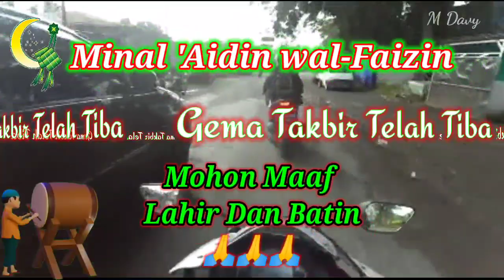TAKBIRAN IDUL FITRI TERBARU 2023M 1444H MERDU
Slamat Hari Raya Idul Fitri Minal Aidin Wal Faizin Mohon Maaf Lahir dan Batin 🙏🙏🙏